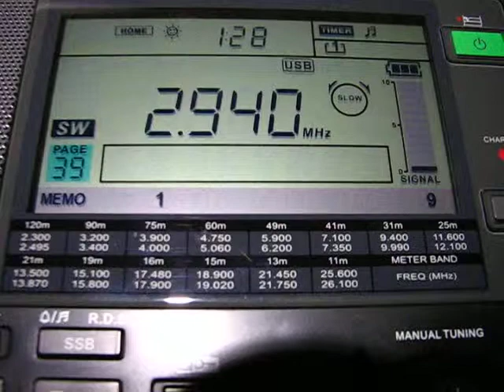SW: Rostov Volmet 2941 KHz Rostov-on-Don, Russia 2012-08-11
Radio Receiver: Sangean ATS-909X
Antenna: Wellbrook UMB130 balun and 100 m longwire pointing 110°
Location: near Craiova, Romania
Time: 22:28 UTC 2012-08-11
Station: Rostov Volmet
Language: Russian
Frequencies: 2941 USB kHz (Rostov-On-Don, Russia 1281 km)
Info: The reception was made outdoors. ID at 00:55